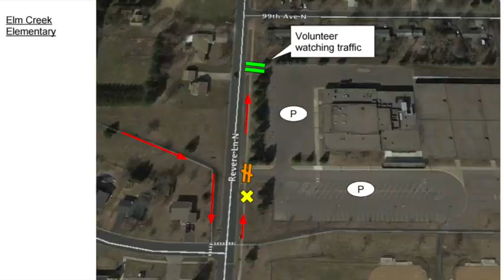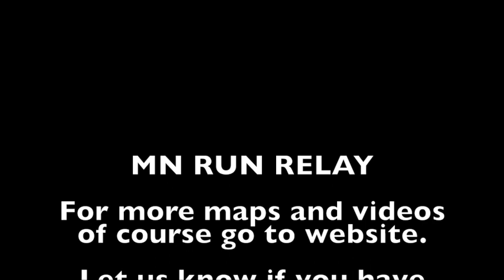MN RUN Relay Preview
This is a preview of the MN RUN Relay course. The inaugural race will be on September 9, 2017 and starts and finishes at the east side of the Stone Arch Bridge in Minneapolis.